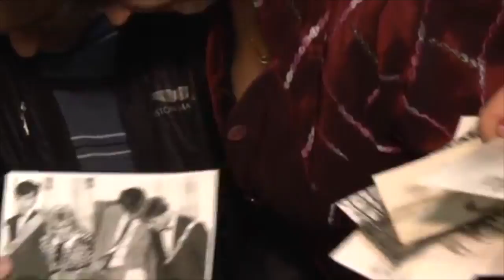Олег Ляшко. День дружби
Народний депутат, лідер Радикальної партії Олег Ляшко привітав українців з Міжнародним днем дружби